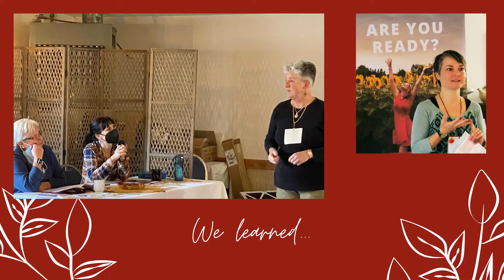2021 InSitu Women's Winter Reflections Retreat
We had an incredible time hosting a small group of brave and vibrant women who were ready to step through their Dark Night into living a powerful vision of the life they would LOVE!

We hope you'll join our next event, or consider hosting us for a custom event of your own!

to discover the GREATNESS that lies with YOU!